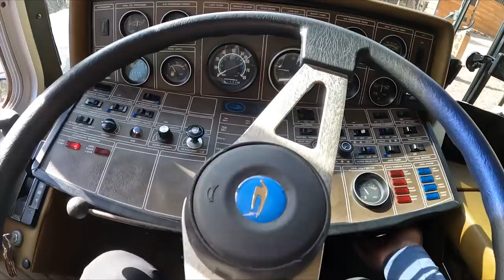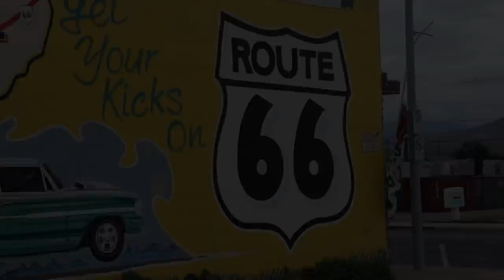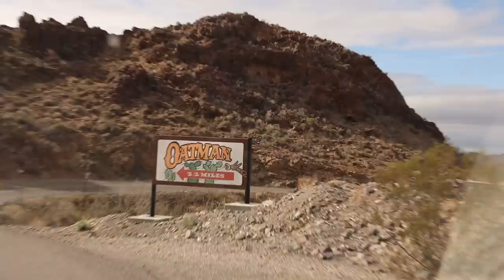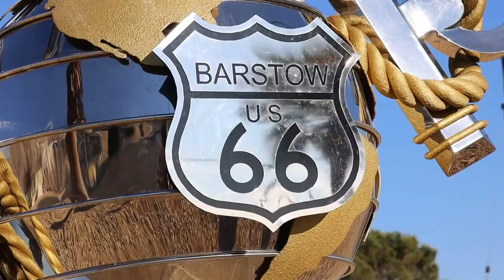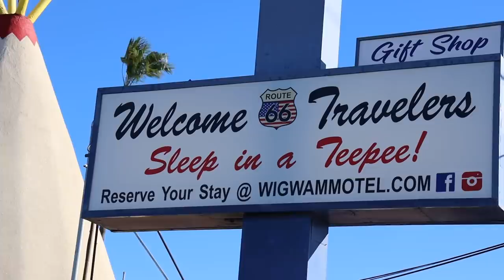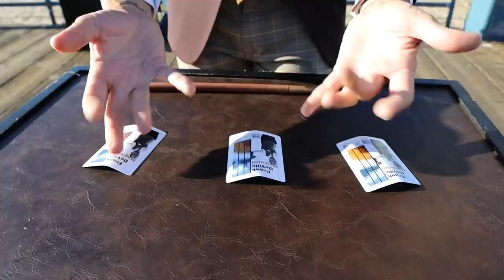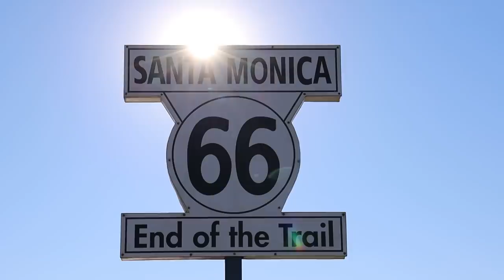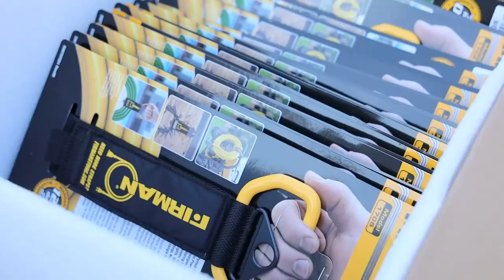Route 66 Season Finale: END OF THE TRAIL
Join the most supportive RV Community by becoming a KYD Insider and get monthly livestreams, meet-ups, discounts, and a KYD welcome package!

We've had a lot of crazy ideas over the years. As you know, Season 10 was all about motorized RVing, but we didn't enjoy the RV rental process. So we did the next best thing—we bought a 1984 Blue Bird Wanderlodge. We've learned a lot about motorized RVing and have loved sharing all of our learning moments with you. But probably the best surprise for us was choosing a route based on the Bird's Route 66-themed upholstery. The Mother Road did not disappoint! Candidly, we had our reservations about traveling Route 66. We thought it would just be a series of kitschy museums and abandoned towns. There was definitely some of that, but overall, Route 66 far exceeded our expectations! It was fun to be on the historic route connecting Illinois to California, and we felt the living history as we traveled from town to town.

New to RVing? The learning curve is steep but doesn't have to be long. Get access to RV courses, expert webinars, podcasts, live calls and RV like a pro from day 1! Let's get out there, together!